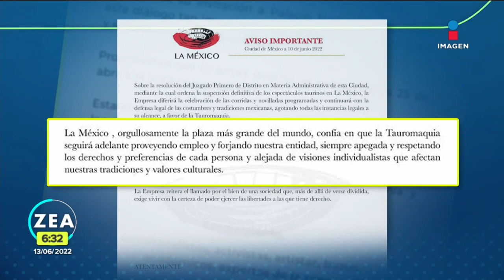Plaza México se queda sin corridas de toros; juez otorga suspensión definitiva | Francisco Zea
La PlazaMéxico se queda sin corridas de toros debido a la suspensión definitiva otorgada por un juez federal. En un comunicado se informó que continuarán con la defensa de las costumbres y tradiciones mexicanas.